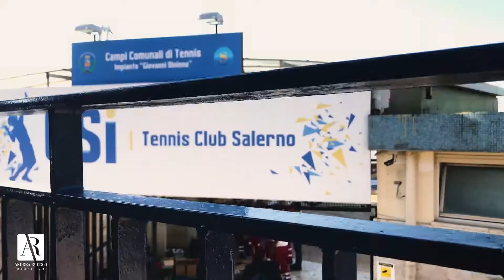SALERNO AL CIRCOLO TENNIS!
informazioni su questa casa:

RUOCCOREAGENCY SRL
ANDREA RUOCCO
VIA PIETRO DA EBOLI N° 8
84122 SALERNO